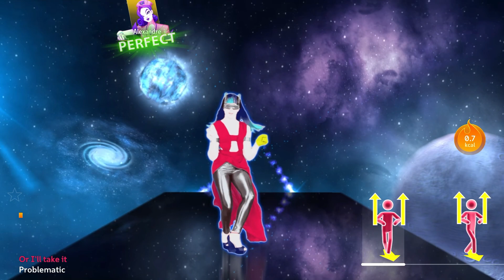Just Dance Plus (+): Crazy Little Thing by Anja [13.1k]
Full Gameplay of Crazy Little Thing by Anja, available on Just Dance Plus (+).